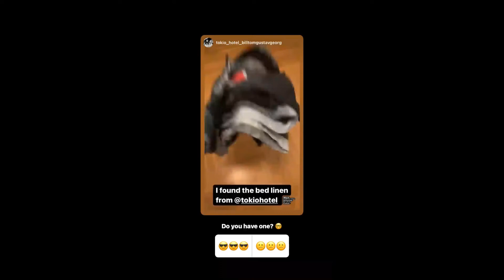05 12 2021 - Tokio Hotel Instagram Stories I - III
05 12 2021 - Tokio Hotel Instagram Stories I - III